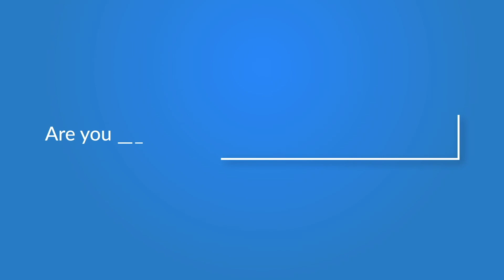అవసరమైతే పద్మశ్రీ అవార్డును వెనక్కి ఇచ్చేస్తా-బీజేపీ నేతల వైఖరికి పద్మశ్రీ మొగులయ్య సంచలన నిర్ణయం